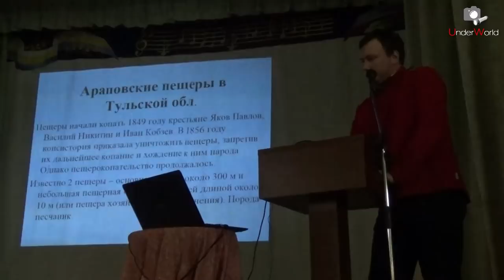Араповский пещерный монастырь | Заброшенные места Тульской области Сталк с UW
Продолжение путешествия по заброшкам Тулы и Тульской области. В этой серии мы спустимся в подземелья настоящего пещерного монастыря недалеко от Венева и Новомосковска, который, по слухам, строили монахи; расскажем мистические легенды этих пещер и реальную историческую версию их возникновения.

GS - Elevated Symphony

Huma-Huma - Hydra

СХЕМА Араповских пещер - ZunderCom, 2010